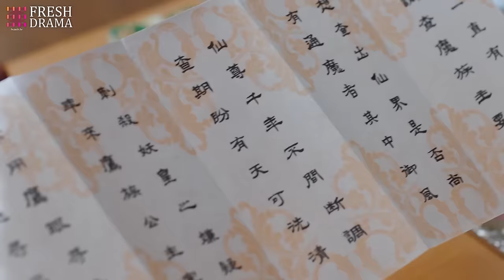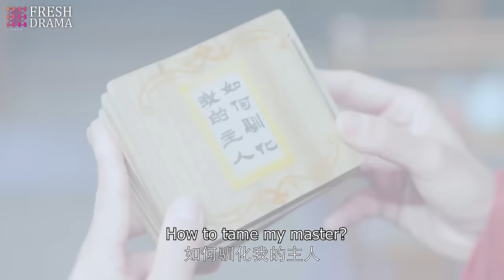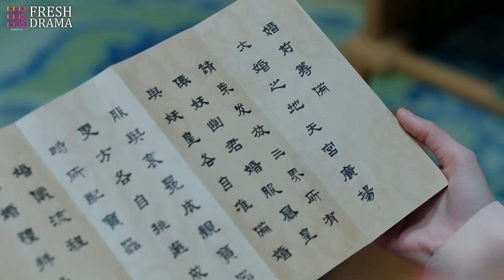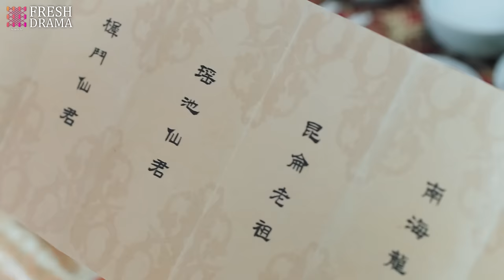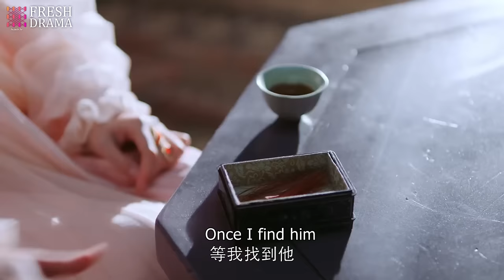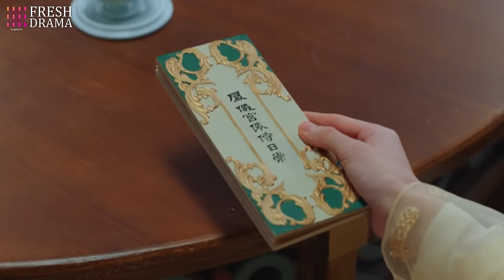movie！廢材神君當場搶婚并自願入贅，不料大婚當晚，仙女直接遞給廢材神君一封休書！